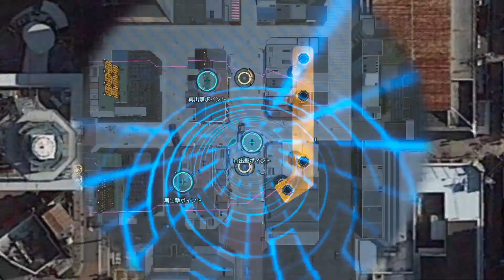『ガンスリンガー ストラトス3』新ステージ「大阪・通天閣」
『ガンスリンガー ストラトス3』新ステージ「大阪・通天閣」発表動画です。